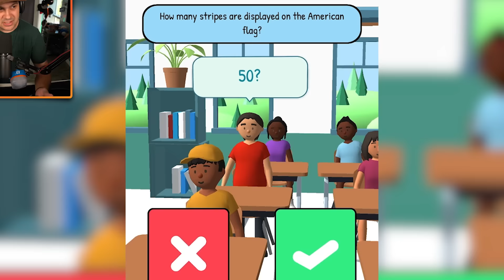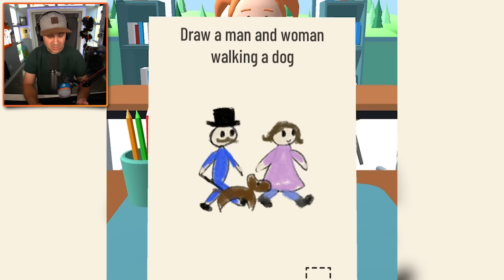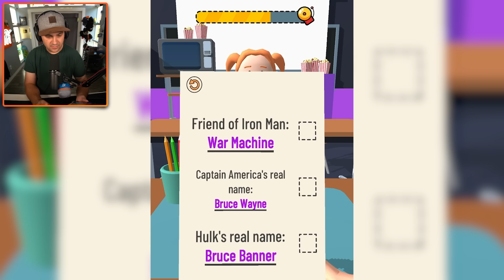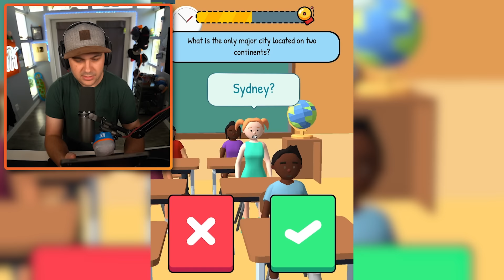My Students Are SO DUMB... | Teacher Simulator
You can send me stuff at the address below:
Kindly Keyin

More details about Teacher Simulator:

Do you have what it takes to be the best teacher in the world? Now is the time to find out in Teacher Simulator!

In the game you will get to explore what school is like for the teachers. Get your pencils at the ready and make sure you're all prepared to answer their questions and catch out the cheaters in your classroom.

Is that the bell? Guess it’s time for class. Hurry up and download the game today before your students’ do!

Teacher Simulator features:
- Send cheaters to the principle
- Answer your students questions
- Sharpen your pencils
- Become the best teacher